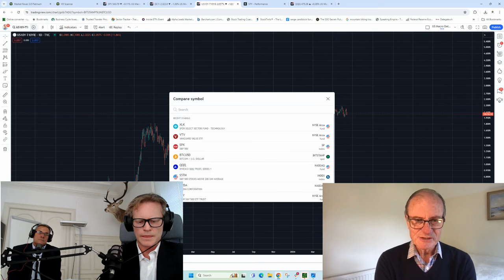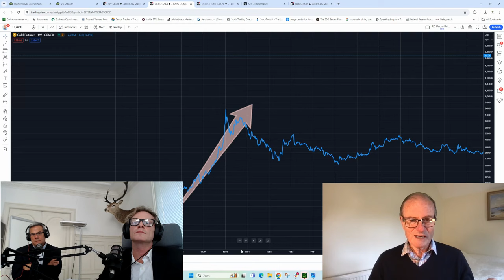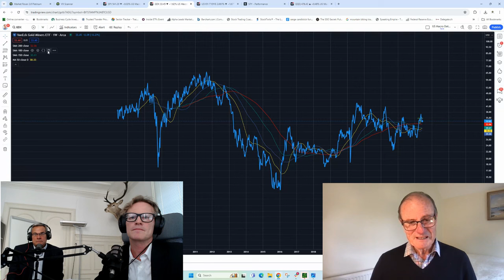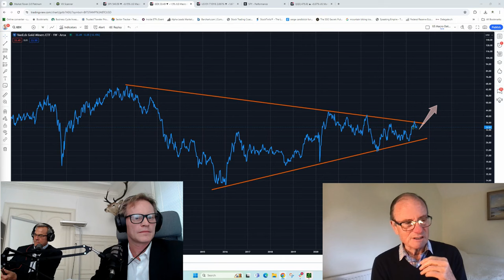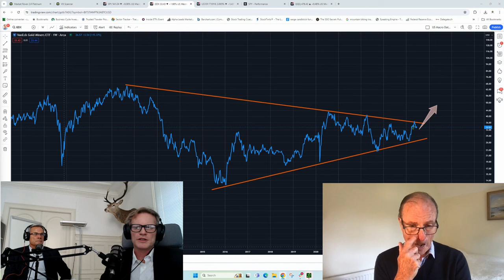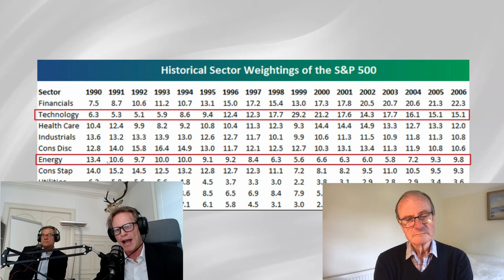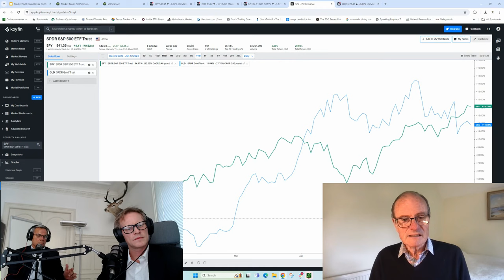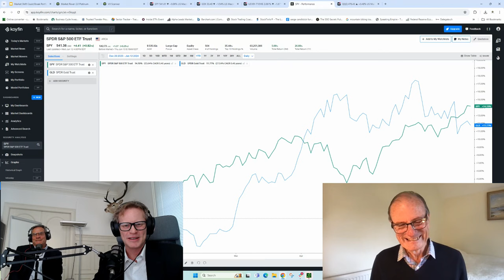Revisiting the Power of Gold: (Steady Wealth Podcast)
In June we taped and shared an insightful podcast interview with gold expert Alasdair Macleod about the enduring value of gold as a solid investment. Given the current market dynamics, we believe it’s the perfect time to revisit this conversation.
In this podcast, we explore why gold continues to be a reliable asset and how it can serve as a strong foundation for portfolios.
We invite you to listen in again.

"It's just not that easy to make money in the markets; it requires discipline."

CHECKOUT OUR GUEST:
Alasdair Macleod -

In the latest episode of The Steady Wealth Podcast, Serge Berger collaborates with James Breiding from Naissance Capital to explore the concept that "only gold is money, the rest is credit." They welcome special guest Alasdair Macleod, Head of Research at GoldMoney Inc., to delve into the dynamics of the gold market. Macleod argues that gold isn't rising in value; rather, paper currencies are losing purchasing power. He discusses central bank activities, especially in China, and how geopolitical factors are influencing gold purchases. The conversation also touches on the broader implications for fiat currencies and global economic stability.